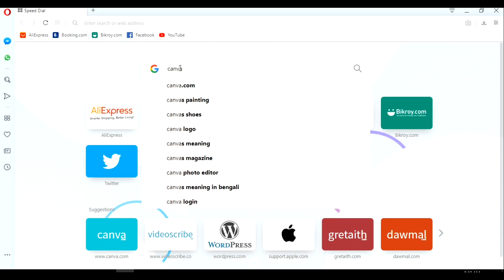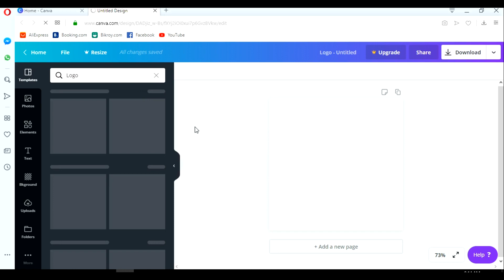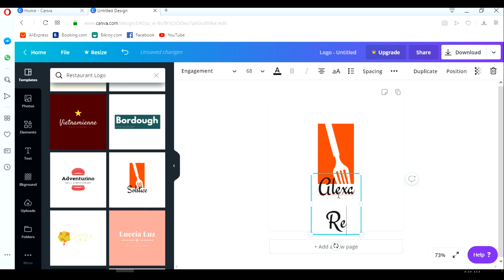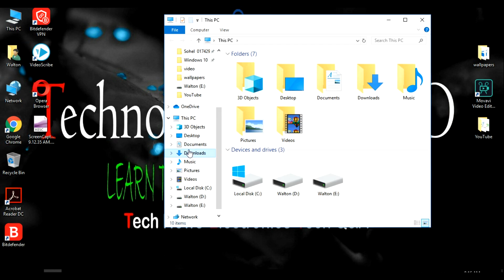How to make logo without photo editor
In This videos i will show you how to make a logo without any photo editor